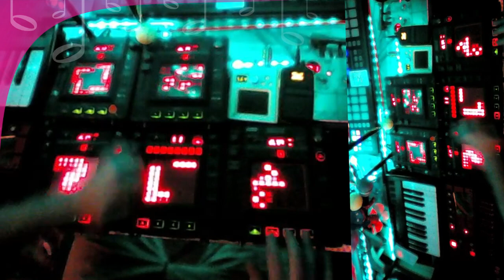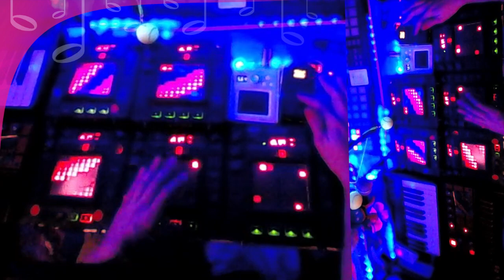Electrical Stunt - CizreK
Electrical Stunt - CizreK Live (Digital UnderDogs Exclusive)
Gear:
NI Maschine MK1 / NI Maschine MK2 / MicroKorg / Kaoss Pad 3 / Kaossilator 1 & 2 / AKG D5 / Zoom 606 / Ibanez 7-String / Alesis QX25
FL Studio & NI Maschine DAWs / 3 Laptops / 4 Mixers

My Toy Store - Play Excess: